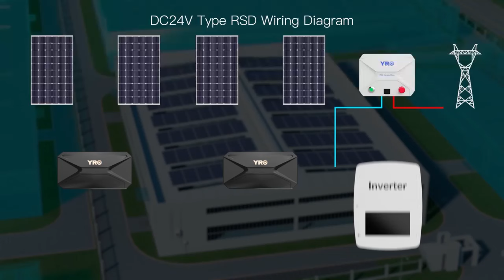Module rapid shutdown, product your solar panel system.